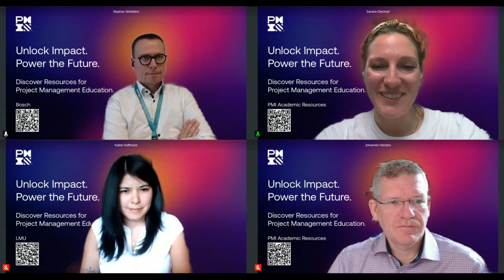Jenseits des Vorlesungssaals: Projektmanagement für die Generation von morgen - U:FF 2024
Jenseits des Vorlesungssaals: Projektmanagement für die Generation von morgen: Eine Diskussion von Sandra Deichsel, Johannes Heinlein, Stephan Wohlfahrt und Isabel Hoffmann auf dem University:Future Festival 2024.

In dieser Diskussion geht es um eine der gefragtesten Fähigkeiten im Jahr 2024, die für den beruflichen Erfolg von Studierenden entscheidend ist: Projektmanagement. Sandra Deichsel (Country Strategy Lead bei PMI), Johannes Heinlein (Chief Growth Officer bei PMI), Stephan Wohlfahrt (PMO-Leiter der Mobilitätssparte bei Bosch) und Isabel Hoffmann (Doktorandin und Projektmitarbeiterin an der Ludwig-Maximilians-Universität mit Schwerpunkt ‚XR-Technologien in der Sprachlehre‘) diskutieren die Wichtigkeit der Ausbildung von Projektmanagement-Fähigkeiten bei der Qualifizierung der Arbeitskräfte von morgen, neue Lehr- und Lernmethoden mit KI und XR und die gegenseitige Unterstützung von Industrie und Wissenschaft.
Projektmanager*innen sind wichtige Komponenten des wirtschaftlichen Fortschritts – und aktuell mehr nachgefragt denn je. In diesem Kontext werden wir die entwickelnde Landschaft der Projektmanagement-Ausbildung genauer beleuchten und uns dabei auf die strategische Integration von künstlicher Intelligenz (KI), Extended Realität (XR) und Future Skills konzentrieren, z.B. Power Skills.
Die Integration von Virtual Reality (VR) und Augmented Reality (AR) in die universitäre Ausbildung eröffnet hierbei innovative Möglichkeiten, z.B. die Simulation von Projektszenarien für die Ausbildung kollaborativer und zwischenmenschlicher Fähigkeiten.
Wir befassen uns mit dem gezielten Einsatz von KI-Tools und -Technologien, z.B. KI-Assets wie Co-Piloten und effizientem Prompt-Engineering.
Besonders wichtig ist im Gespräch die Bedeutung der Zusammenarbeit zwischen Wissenschaft und Industrie, um den Transfer von Wissen und bewährten Verfahren zu erleichtern und an manchen Stellen sogar erstmalig zu ermöglichen.
Der Beitrag unterstreicht die zentrale Rolle der Ausbildung von Projektmanagement-Fähigkeiten, den inhaltlichen Ausbau von Studiengängen für die Priorisierung von Future Skills und die Einführung innovativer Lehrmethoden, damit Studierende Kompetenzen erlangen, die in der Welt von morgen unerlässlich sind.